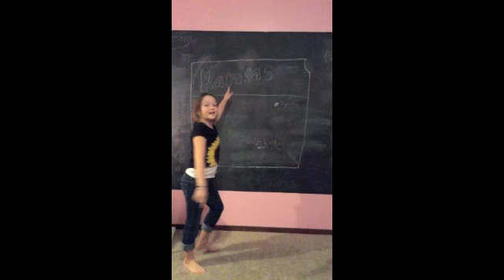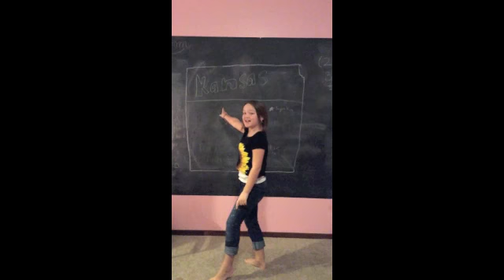All About That State...It's Kansas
Macee sings to a parody of All About That Bass